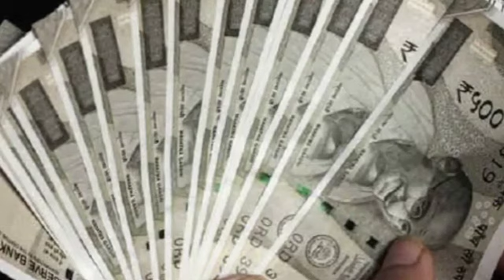14 मई माहा उपाय गाय माता को खिला दो बस प्रदीप मिश्रा शिव पूरन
14 मई माहा उपाय गाय माता को ये खिला दो बस प्रदीप मिश्रा शिव पुराण कथा

14 may maha upay gay mata ko ye khila do bas pradeep mishra shiv puran khata

14 may maha upay
14 upay pradeep mishra
14 may pradeep mishra ke upay
14 upay pandit pradeep Mishra upay
14 may ka upay pradeep mishra
Pradeep mishra shiv puran khata

about Pandit Pradeep Ji Mishra~

प्रदीप मिश्रा भारत और दुनिया के एक जाने-माने कथावाचक और भजनकार है वह अपने भजन के माध्यम से लोगों को सही राह पर चलने के लिए प्रेरित करते हैं।

इसके अलावा उनके द्वारा दिया गया प्रवचन भी लोगों के जीवन में आमूलचूल परिवर्तन लाता है उनकी कथा विदेशों में भी लोगों के द्वारा सुनी जाती है और उनका प्रोग्राम भी वहां पर होता है।

विश्व में उनकी पहचान एक मशहूर कहानीकार के तौर पर भी होती है और वह जब कुछ प्रवचन देते हैं तो उनके शब्द काफी गहरे और अनमोल होते हैं।

पंडित प्रदीप मिश्रा उपाय
पंडित प्रदीप मिश्रा
प्रदीप मिश्रा जी
प्रदीप जी मिश्रा

Pradeep mishra
pradeep mishra live
pradeep mishra live today katha